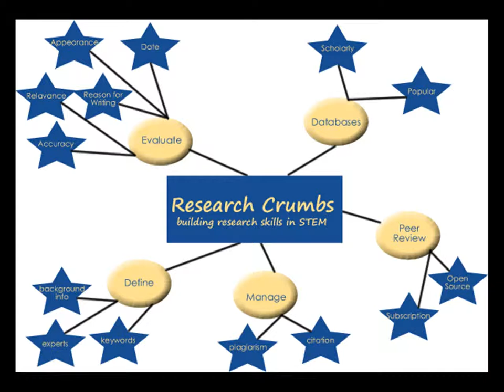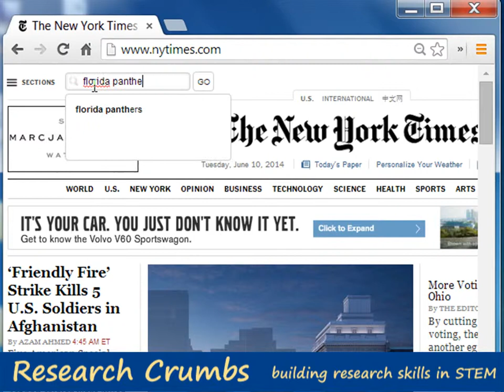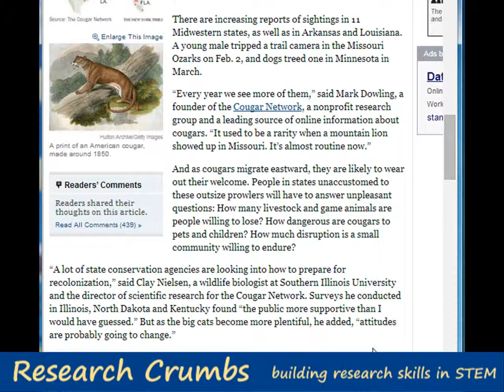Research Crumbs: Define a Topic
Video created by IRSC Libraries to assist students with gathering background information first to make their later database searches more successful.